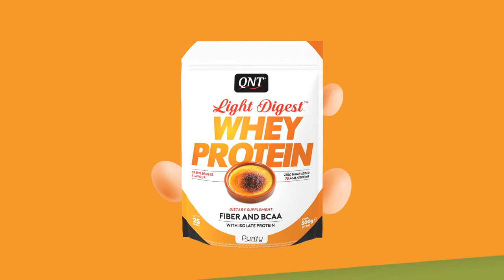QNT Light Digest | Prebiotic Protein | weight loss protein | High Fiber protein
There's no excuse to train when you get light digest whey protein in 8 delicious flavors🥤
1.Belgian chocolate 2.Coconut 3.Crème Brûlée
4.cuberdon 5.White chocolate 6.Pistachio
7.Hazelenut chocolate 8. Banana

QNT Light Digest Whey Protein is the new generation of whey protein to help you improve your health and meet your body's daily protein requirements. It's a high fiber Protein To help you lose weight efficiently.